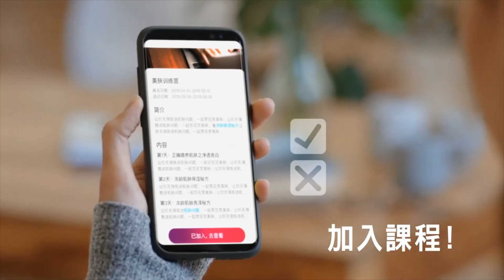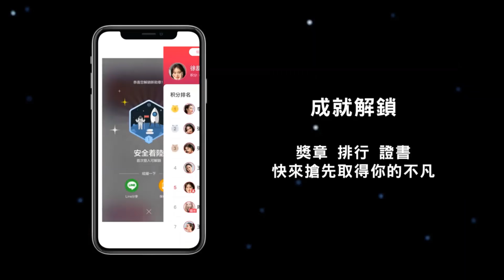【必備工具】安麗數位學習新工具「i挑戰星球」